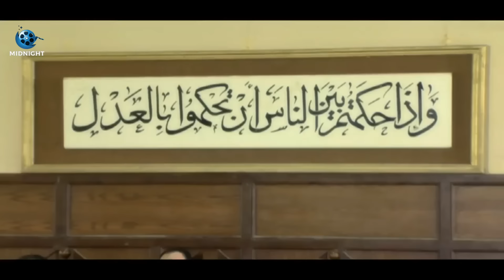وقف قدام الدالي وضحك على بنته واتجوزها وحملت منه من وراهم .. شوفوا عمل معاه ايه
مسلسل الدالي الجزء الثالث بطولة نور الشريف
مسلسل الدالي ج 3 بطولة عمرو يوسف
مسلسل الدالي كامل بدون فواصل بطولة نور الشريف
مسلسل الدالي كامل بدون فواصل بطولة حسن الرداد

بطولة
نور الشريف
سوسن بدر
صلاح عبدالله
صلاح رشوان
محمد أبو داود
سامي عبدالحليم
فاروق نجيب
سعيد طرابيك
أحمد صفوت
دينا فؤاد
عمرو يوسف
أيتن عامر
حسن الرداد
ندى عادل
مي نور الشريف
إيناس كامل
أسامة عباس
محمد متولي
صفاء مغربي
نوال سمير
علاء زينهم
محمد حسني
مجدي إدريس
بسام رجب
وفاء سالم
محمود الجندي

Midnight Entertainment

الموطن: مصر
تاريخ الميلاد: 28 ابريل 1946
تاريخ الوفاة: 11 اغسطس 2015
بلد الوفاة: مصر

بتوقيت القاهرة
زي عود الكبريت
خلف الله
عرفة البحر
الدالي
الرحايا حجر القلوب
ما تخافوش
ليلة البيبي دول
مسجون ترانزيت
حضرة المتهم أبي
عمارة يعقوبيان
دم الغزال
عيش أيامك
رجل الأقدار
العطار والسبع بنات
العاشقان
أولى ثانوي
الرجل الآخر
الظالم والمظلوم
المصير
عفريت النهار
عيش الغراب
هارون الرشيد
الزمن والكلاب
ليلة ساخنة
١٣١ أشغال
أقوى الرجال
الثعلب
الرقص مع الشيطان
كروانة
لهيب الانتقام
دماء على الأسفلت
عيون الصقر
لعبة الإنتقام
ناجي العلي
البحث عن سيد مرزوق
الصرخة
الظاهر بيبرس
المليم بأربعة
ليل وخونة
الحقونا
الفتى الشرير
أيام الغضب
صراع الأحفاد
عنبر الموت
قلب الليل
كتيبة الإعدام
أصدقاء الشيطان
كل هذا الحب
الوحل
بئر الخيانة
جري الوحوش
زمن حاتم زهران
سكة سفر
ضربة معلم
قاهر الزمن
أجراس الخطر
السكاكيني
القطار
عصر الذئاب
عصفور الشرق
كلمة السر
لعبة السلطان
الحكم آخر الجلسة
وصمة عار
الزمار
الصعاليك
المطارد
انحراف
اللعنة
بيت القاضي
الذئاب
يا ما انت كريم يارب
أديب
أرزاق
أرزاق يا دنيا
الطاووس
العار
الغيرة القاتلة
بريق عينيك
حدوتة مصرية
رجل بلا ماضي
سواق الأتوبيس
عاشت مرتين
أهل القمة
فتوات بولاق
الرغبة
أين تخبئون الشمس
تحدي الأقوياء
حبيبي دائمًا
ضربة شمس
لست شيطانا ولا ملاكا
طائر الأحلام
الاعتراف الأخير
الأقمر
البعض يذهب للمأذون مرتين
المرأة الأخرى
ابنتي والذئب
الشياطين
سونيا والمجنون
مارد الجبل
ميعاد مع سوسو
همسات الليل
الدموع الساخنة
العاشقات
الكل يحب / شروال وميني جوب
المنحرفون
توحيدة
دائرة الانتقام
شلة الأنس
لا وقت للدموع
لقاء هناك
هروب
وعادت الحياة
ابن الليل
الأنثى والذئاب
الحفيد
الضحايا
الكرنك
امرأتان
بائعة الحب
شقة في وسط البلد
شهيرة
صابرين
أبناء الصمت
الأبرياء
الإخوة الأعداء
البنات والحب
الحواجز الزجاجية
الشوارع الخلفية
النصابين الخمسة
امرأة حائرة / الراعية الحسناء
آنسات وسيدات
أشرف خاطئة
الحب والصمت
السكرية
السلم الخلفي
كلمة شرف
مدرسة المشاغبين
مدينة الصمت
الحاجز
الخوف
الرغبة والضياع
القاهرة والناس
إمتثال
زواج بالإكراه
صور ممنوعة: القصة الأولى (ممنوع)
عادات وتقاليد
مكان للحب
من البيت للمدرسة
البيوت أسرار
المتعة والعذاب
زوجتي والكلب
السراب
المرايه